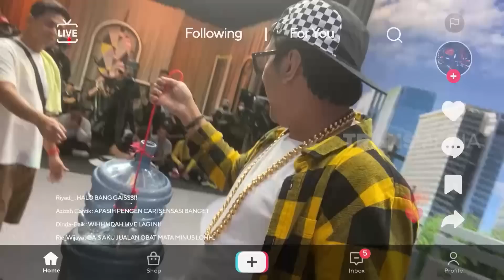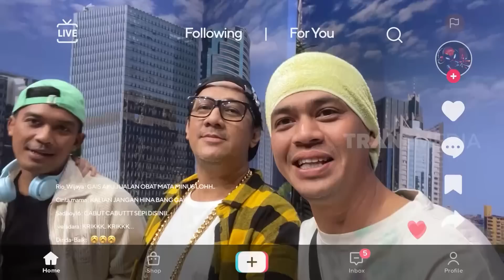Jafar Sadguy Nangis Diputusin Ayu Yang Milih Dicky Difie | BTS (21/01/23) Part 2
BTS
TAYANG SETIAP:
SABTU-MINGGU
PUKUL 21.30 WIB